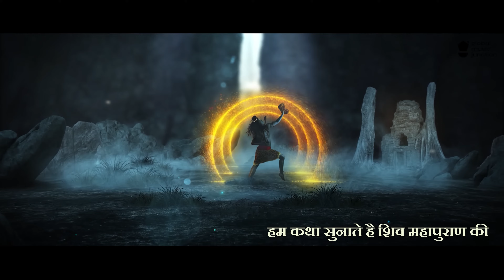Video Pawan Singh देव के देव महादेव Devo Ke Dev Mahadev Bolbam Gana 2024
Video | Pawan Singh | मेहरी के फोनवा लगा दs ए बम | Chandani Singh | New Bolbam Song 2024

►Album :- मेहरी के फोनवा लगा दs ए बम
►Song :- Mehri Ke Phonwa Laga De Ae Bam
►Singer :- Pawan Singh
►Lyrics :- Arun Bihari
►Feat :- Chandani Singh